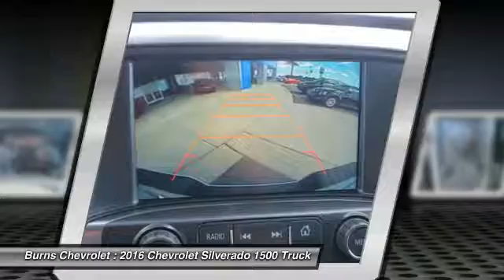2016 Chevrolet Silverado 1500 Gaffney SC 3016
2016 Chevrolet Silverado 1500 LT

Burns Chevrolet
101 Peachoid Road

Don't miss this 2016 Chevrolet. Make a great choice today with this must-have truck. Learn more about this truck by contacting the dealership today and complete your driving dreams.